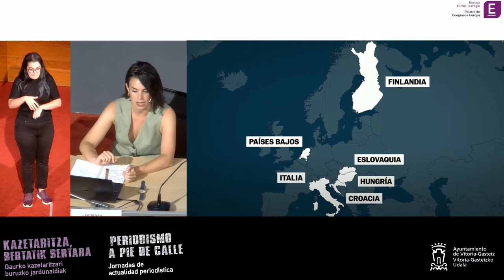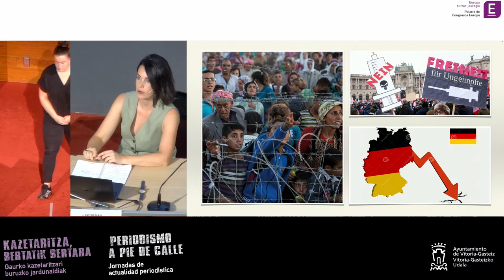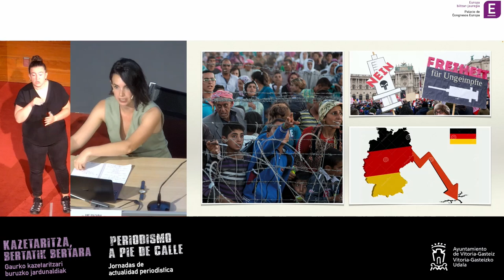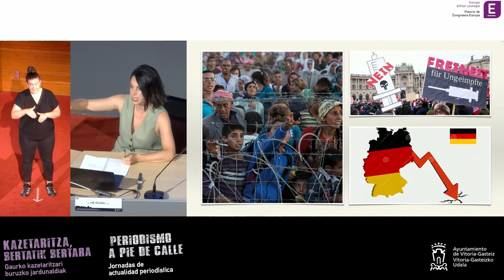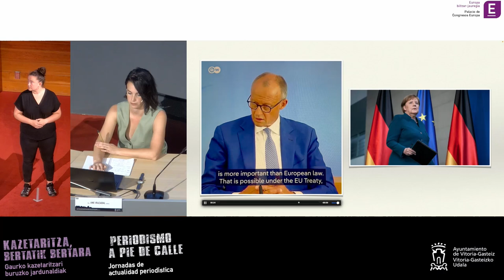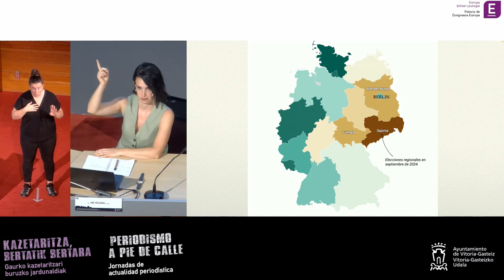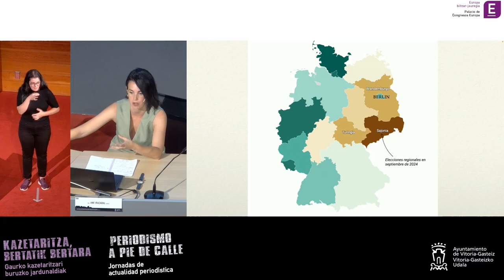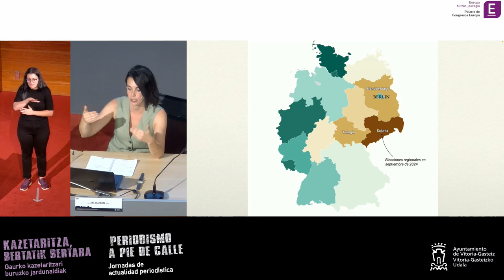Eskuin muturraren aurkako babes hesiaren amaiera? - Ane Irazabal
Ane Irazabalen hitzaldia.
Europako bozek agerian utzi dute ultraeskuinaren gorakada. Europan gero eta indartsuagoak indar atzerakoiak eta xenofoboak. Horren aurrean, orain arte eskuin muturraren aurkako babes hesia inposatu duten alderdi demokratikoak hautatu beharrean aurkitzen dira. Ultraeskuina beregain hartu eta haiekin aldizkako akorditara iritsi edo haiek isolatzen jarraitu? Eskuin muturraren baitan ba ote dago eredu bigun eta onargarri bat eta eredu onargaitza?

Conferencia de Ane Irazabal.
Las últimas elecciones en Europa dejan bien a las claras el ascenso de la ultraderecha. En Europa, paulatinamente, ganan peso las fuerzas retrogradas y xenófobas. Ante ello, nos hallamos en la tesitura de tener que votar a partidos democráticos que han impuesto un cordón sanitario frente a la extrema derecha. ¿Qué es preferible, asumir la presencia de la extrema derecha y llegar con ella a acuerdos puntuales, o seguir aislándola? ¿Será cierto que dentro de la extrema derecha hay modelos más amables y aceptables, y otros claramente inaceptables?